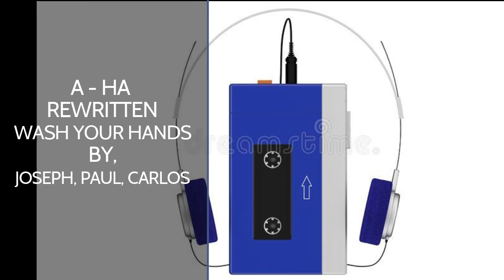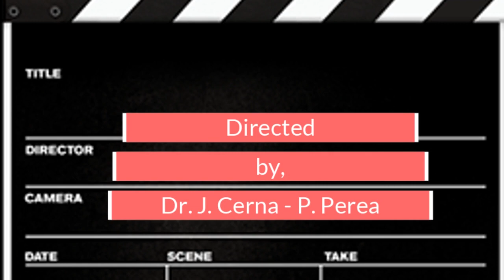The Breakfast Cubs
These crazy cats and kittens have been bad in school and now have to stay in detention.  See if the brat pack can survive a Saturday of mayhem and shenanigans.  Do they have what it takes to make a difference to change the world and contribute to society.  Watch to find out.